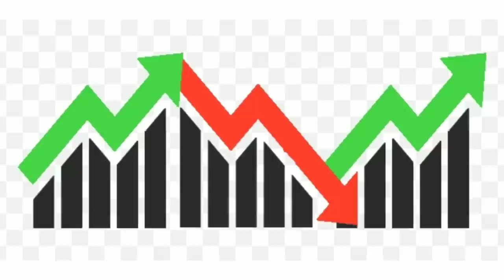SUTLEJ BUS BODYBUILDERS | INFORMATION